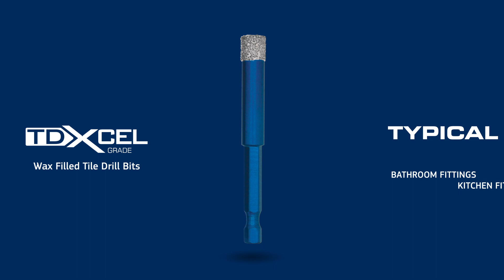Mexco Wax Filled M14 Fit Tile Drill Bits